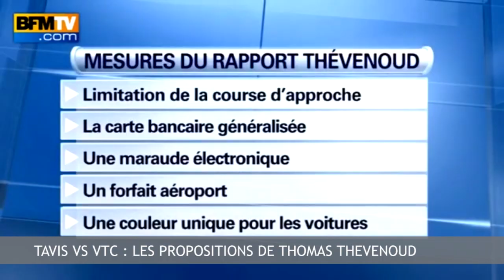24h en vidéo - 24/04 - Barack Obama joue avec un robot ; l'armée ukrainienne riposte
Retrouvez les images fortes qui ont marqué ces 24 dernières heures : Barack Obama étonné par un robot au Japon; l'assaut de l'armée ukrainienne contre les pro-russes à Slaviansk ; Poutine condamne la riposte ; le business de la canonisation de Jean-Paul II et Jean XXIII ; Ségolène Royal dément interdire les décolletés dans son ministère ; le retour de Michael Phelps ; l'effondrement d'une usine textile au Bangladesh, un an après ; les géants américains du Net futurs géants de la finance ; les troupes françaises au Mali ; les recherches du vol MH370 et les propositions de Thomas Thévenoud pour l'avenir des taxis et des VTC.